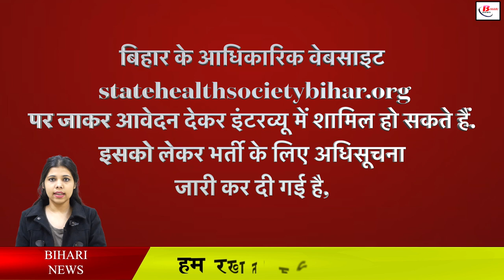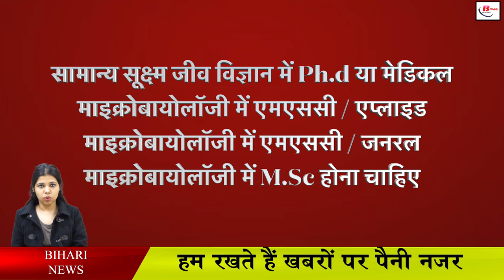बिहार में बिना लिखित परीक्षा के मिलेगी सरकारी नौकरी, वेतन 41000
State Health Society Bihar has released the vacancy for the posts of Microbiologist and Lab Technician, in such a situation, the candidates interested for these posts can attend the interview by visiting the official website of State Health Society Bihar, statehealthsocietybihar.org. Notification has been issued for recruitment regarding this, according to the notification only online applications can be made for these posts, to apply, candidates can attend the walk-in-interview scheduled on 22 and 23 December 2021, if If the candidates are successful in the interview, then the final selection will also be done.